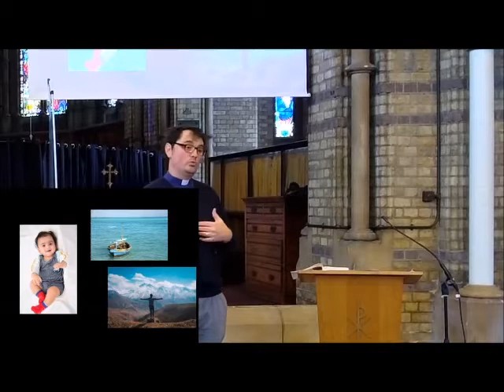Ephesians 4v1 16